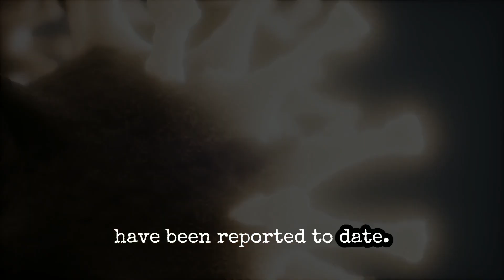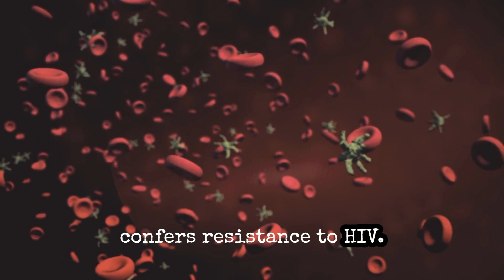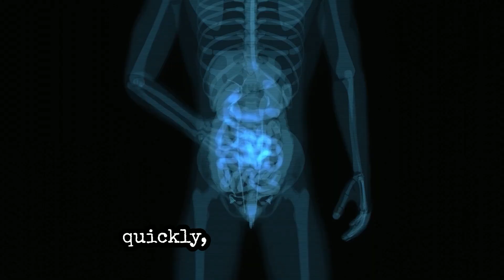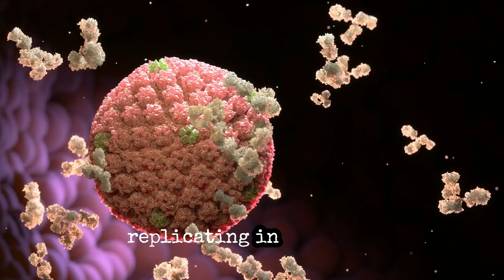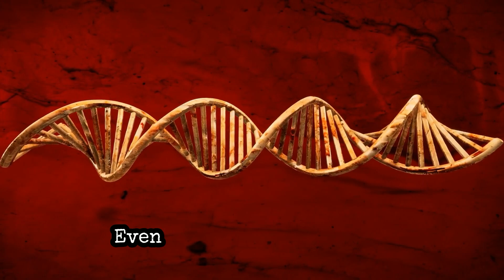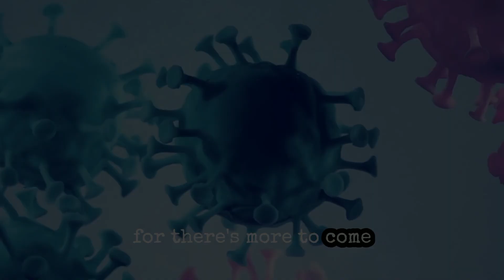A Woman Is Cured of HIV (AIDS) Using a Novel Treatment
The International Maternal Pediatric Adolescent AIDS Clinical Trial Network (IMPAACT) P1107 reported the first case of HIV cure in a woman living with HIV submitted to a dual stem cell transplant (i.e., an umbilical cord blood transplant combined with a half-matched bone marrow transplant) for treatment of an acute myelogenous leukemia. The dual stem cell therapy also led to remission from leukemia that she developed in 2017.
The IMPAACT P1107 is an observational study that aims to describe the outcomes in people living with HIV who undergo a transplantation with cord blood stem cells with a CCR5 genetic mutation for treatment of cancer, hematopoietic disease, or other underlying disease. This genetic mutation results in T cells without CCR5 co-receptors. As HIV needs to use these co-receptors to infect T cells, the rationale of the study is that chemotherapy given to people with cancers or other illness, followed by a transplant using stem cells that carry this CCR5 mutation, can change the immune system to make it genetically resistant to HIV.
HIV remission, or cure, resulting from stem cell transplants had been previously reported in 2 cases. The first case, known as the Berlin patient (a man with acute myelogenous leukemia), was reported in 2009. He was submitted to a bone marrow stem cell transplant and experienced HIV remission for 12 years. He died of recurrent leukemia in September 2020. The second case, known as the London patient (a man with Hodgkin lymphoma), was reported more recently and has been in HIV remission for more than 30 months after a bone marrow stem cell transplant.
This third case of HIV remission, now documented in a woman, suggests that a dual stem cell transplantation strategy could also be considered as an option to achieve HIV remission and cure for people living with HIV who require a stem cell transplant for other diseases.
Despite of feasibility challenges, this new HIV remission case is very exciting news and will continue to energize the HIV cure research agenda, reminding us of its potential to beat HIV.